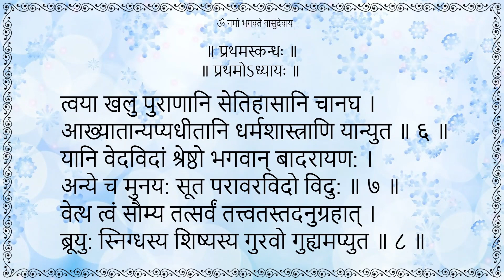Srimad Bhagavatham Canto 1 Chapter 1 Sloka 6 to 8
Srimad Bhagavatham
Skandha 1
Adhyaya 1
Sloka 6 to 8